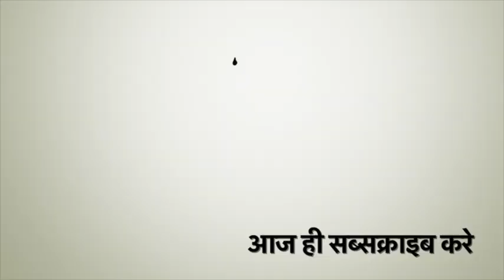धू धू कर जल उठा बिजनौर ट्रेंड्स माल || बोलता बिजनौर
बोलता बिजनौर एक यूट्यूब न्यूज़ चैनल है, यह चैनल अपने दर्शकों तक ज़िला बिजनौर की हर छोटी बड़ी खबर पहुंचाने का काम करता है, साथ ही इस चैनल पर समय समय पर ज़िला बिजनौर की हिस्ट्री पर हमारे द्वारा बनाई गई लघु फिल्में भी देख पाएंगे, साथ ही इस चैनल पर आपको ज़िला बिजनौर के प्रसिद्ध लोगो के इंटरव्यू भी देखने को मिलेंगे

हमें आप फेसबुक पर भी ज्वाइन कर सकते है --

हमें आप instagram पर भी फॉलो कर सकते है --

यदि आप आप हमारे चैनल को कोई सुझाव देना चाहते है तब आप हमें ईमेल कर सकते है

आप हमे नीचे दिए गए नंबर पर संपर्क कर सकते है